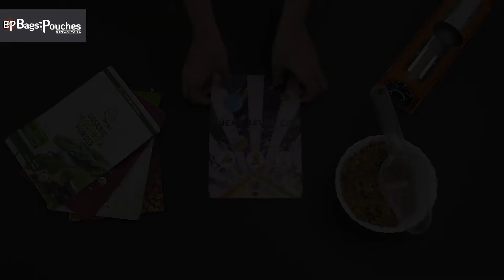Matt white, Matt black Metalized Foil Stand Up Pouch | Bags and Pouches